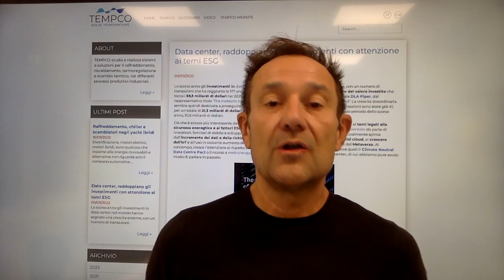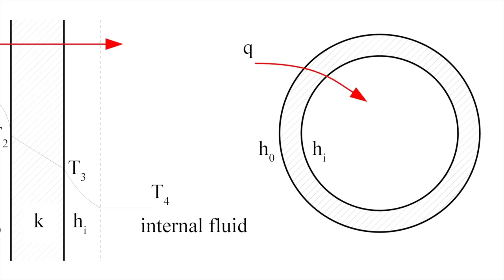Perchè il moto turbolento negli scambiatori?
Le ragioni per cui uno scambiatore di calore ha una maggior resa di scambio termico quando presenta maggiori perdite di carico.